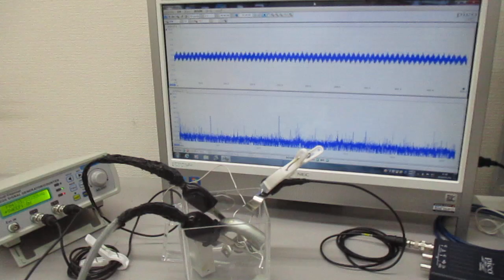空中超音波の応用（表面処理） Ultrasonic-labo